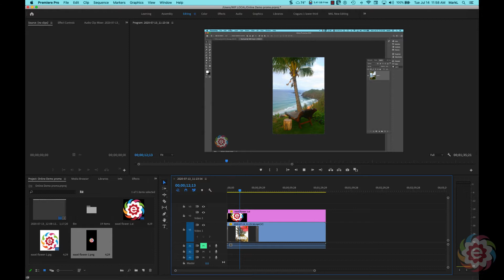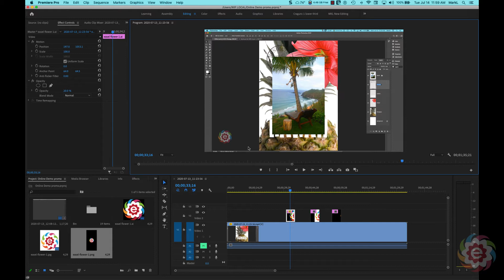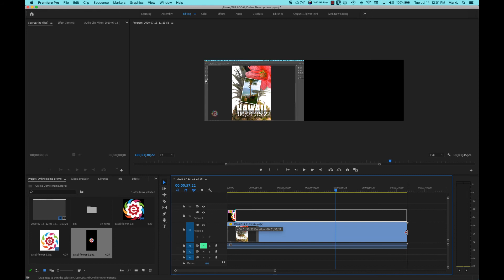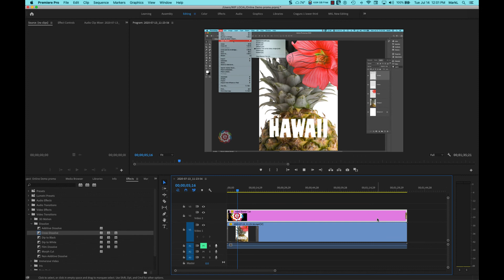Premiere Pro Tips: Video Logo Bug Creation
Just a short tutorial about creating a logo bug for your videos.